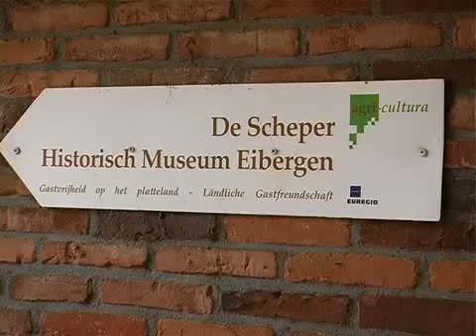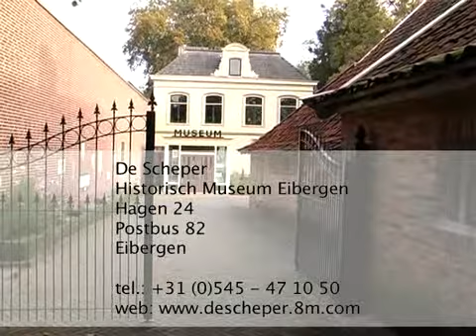De Scheper Historisch Museum Eibergen, dt.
agri-cultura-Portrait De Scheper Historisch Museum Eibergen, Berkelland, dt.